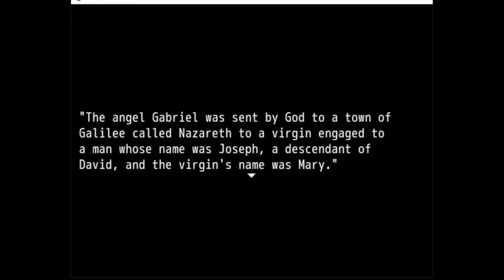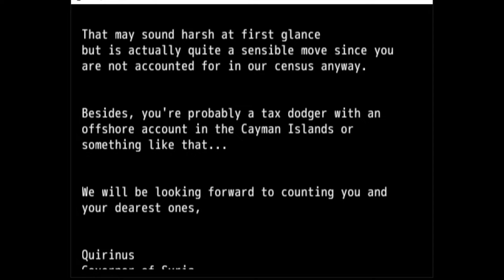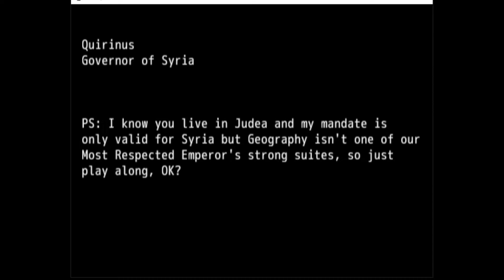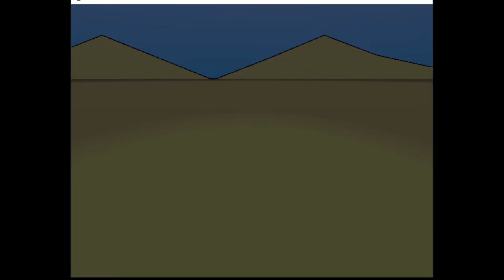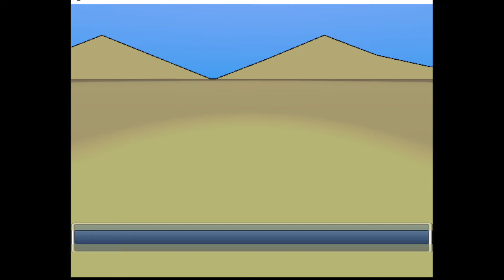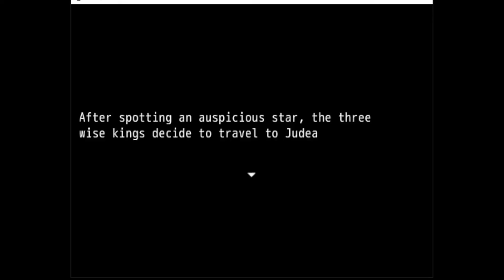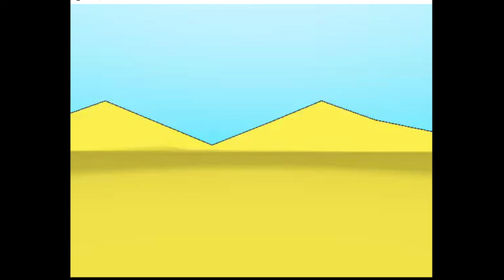jesus christ rpg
welcome to fart boy gaming